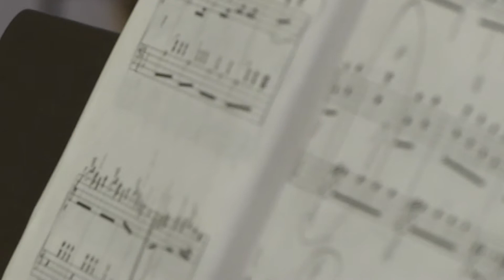Jan Krawczyk - Marsz Turecki (W. A. Mozart)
Koncert wieńczący rok szkolny 2013/14 Szkoły Muzyki i Tańca "Muzyczne ABC" w Podkowie Leśnej z dnia 7 czerwca 2014r.